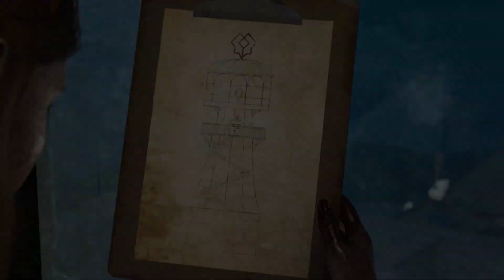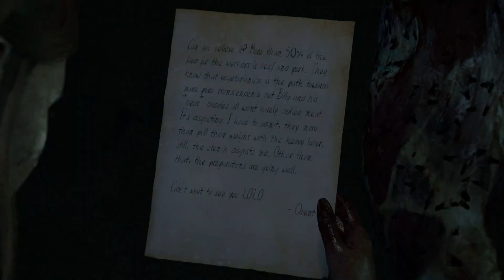The Chant Gameplay #3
مواصفات جهاز الكمبيوتر خاصتي 2024
CPU
12700
GPU
RTX 4070ti
RAM
24GB DDR5